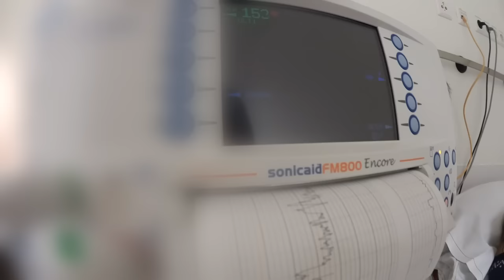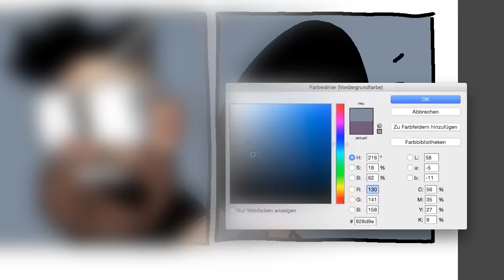#2 - tränende Augen und angeschwollene Hände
*** Musik ***
Mono:Massive - Blue Dawn